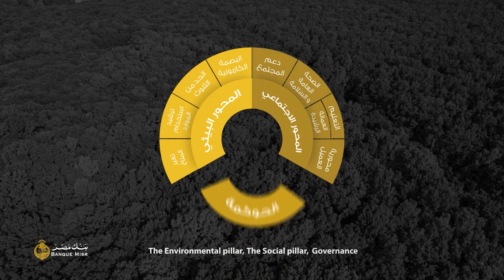انتظرونا في قمة المناخ Cop 27